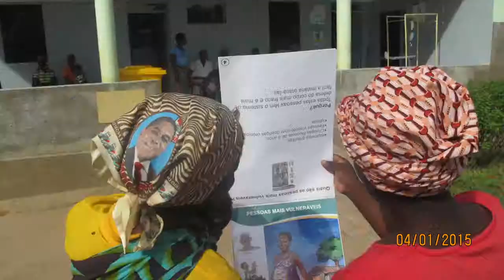Mozambican Womens's Day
In honor of Mozambican Women's Day [April 7], we are creating a short series of videos profiling women in our community here in Mozambique.Check out these amazing women!